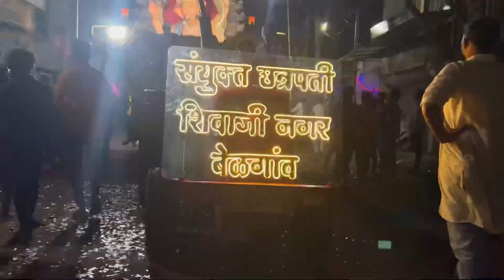Ganpati Visarjan Belgaum 2023 / @crazygopivlogs4558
Ganpati Visarjan Belgaum 2023 / ​⁠